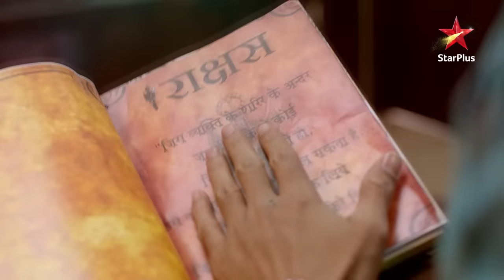Nazar - Season 1 | Episode - 181 - Part 1